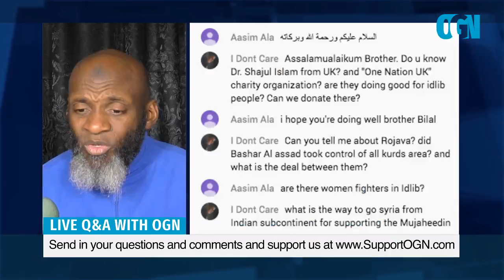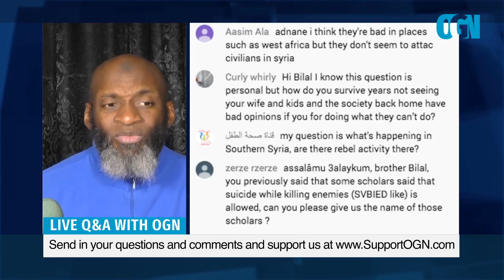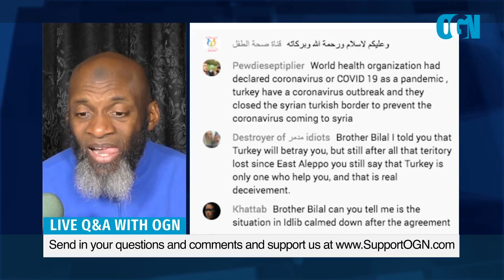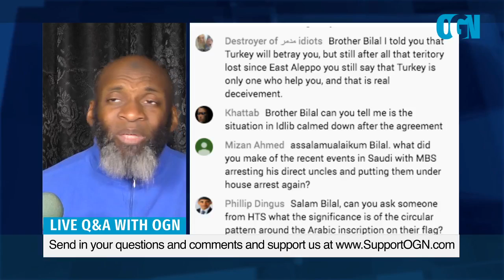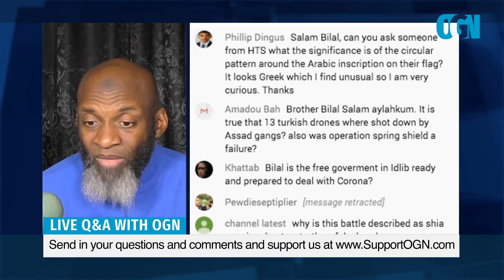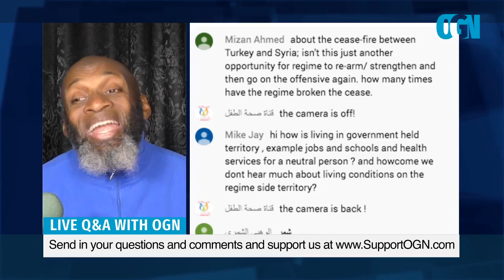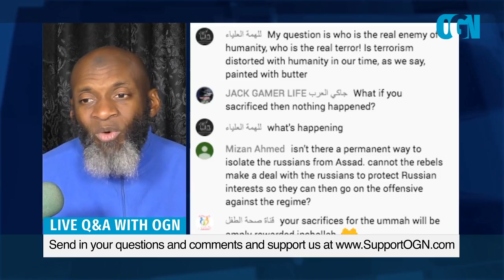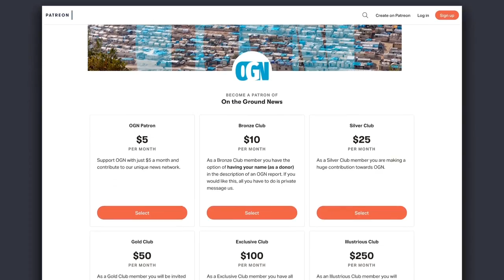Live Q&A with Bilal Abdul Kareem - 18/03/20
Bilal Abdul Kareem is live once again from northern Syria. You are welcome to participate by sending in your questions and comments.